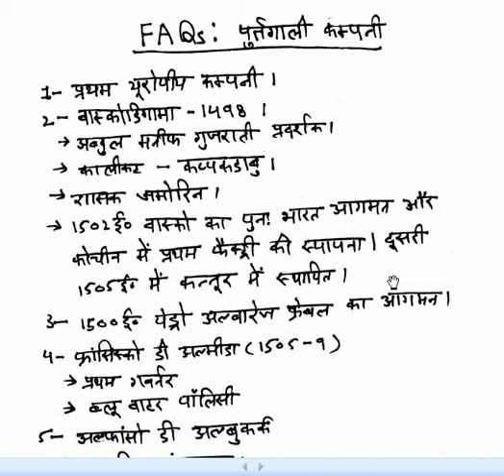FAQ @ related with purtagaies company